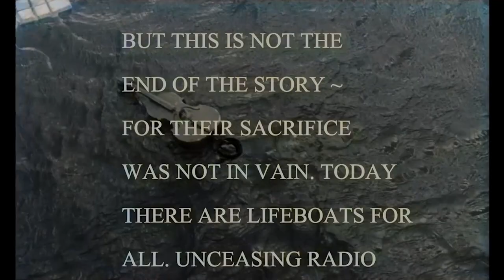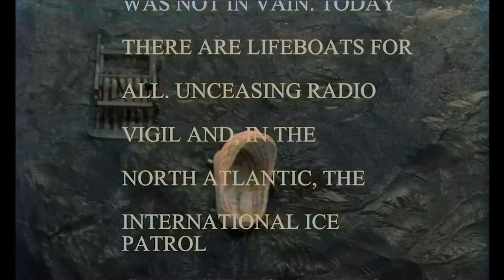(Old) A Night to Remember (1958) Full Movie in Colour HD (Part 2) (There is a newer updated version)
The sinking of the Titanic is presented in a highly realistic fashion in this tense British drama. The disaster is portrayed largely from the perspective of the ocean liner's second officer, Charles Lightoller (Kenneth More). Despite numerous warnings about ice, the ship sails on, with Capt. Edward John Smith (Laurence Naismith) keeping it going at a steady clip. When the doomed vessel finally hits an iceberg, the crew and passengers discover that they lack enough lifeboats, and tragedy follows.